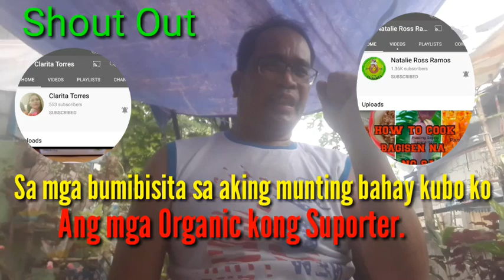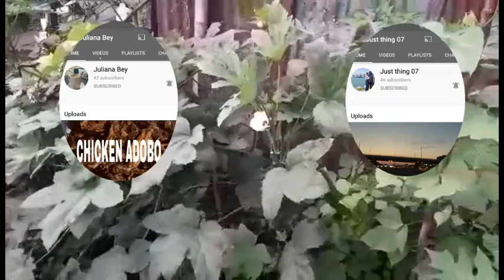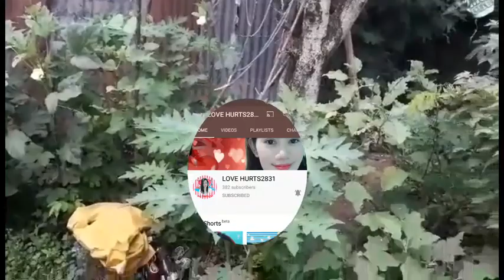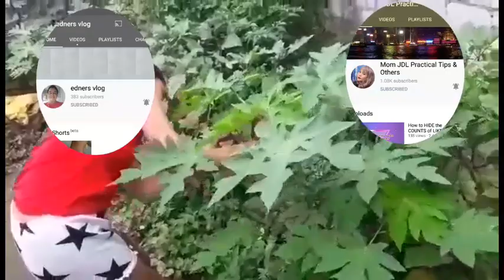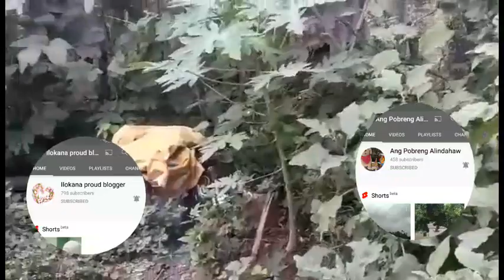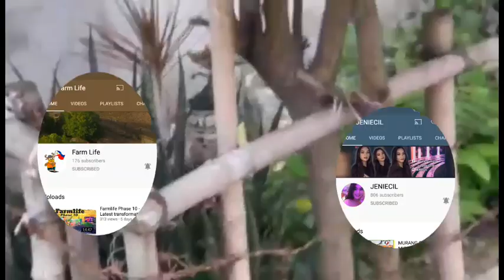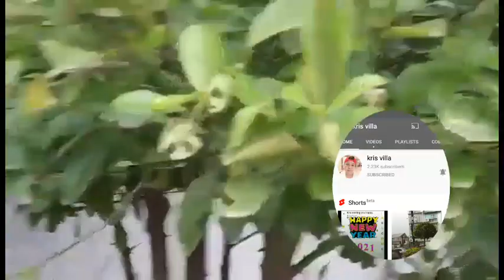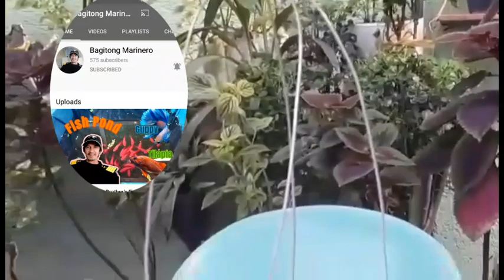Namitas Kami Ng Gulay Kasama Si Bunso